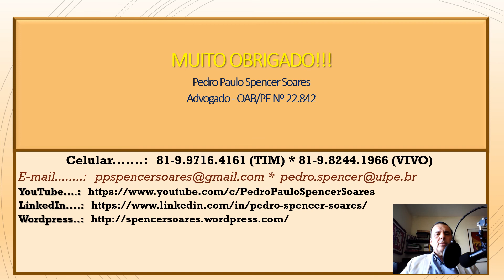INOVA+ NEWS: Notícias divulgadas no Portal do INPI - 09 a 29/12/2021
NOTÍCIA Nº  1

I Prêmio PI nas Escolas: anúncio dos vencedores será no dia 15/12 — Português (Brasil)

NOTÍCIA Nº  2

Lançada a segunda fase da plataforma para negociar ativos de PI — Português (Brasil)

NOTÍCIA Nº  3

Programa Catalisa ICT está com as inscrições abertas até 30 de janeiro — Português (Brasil)

NOTÍCIA Nº  4

Cadastro na modalidade Empresa Simples de Inovação está disponível novamente — Português (Brasil)

NOTÍCIA Nº  6
I Prêmio PI nas Escolas divulga iniciativas vencedoras e o educador de PI do ano — Português (Brasil)

NOTÍCIA Nº  7
INPI institui a fase III do Projeto-Piloto de Exame PPH — Português (Brasil)

NOTÍCIA Nº  8
INPI atualiza informações sobre pagamento de fornecimento de bens e serviços — Português (Brasil)

NOTÍCIA Nº  9
Transferência de titularidade de programa de computador por decisão judicial — Português (Brasil)

NOTÍCIA Nº 10
INPI divulga coletâneas de decisões da 2ª instância de marcas e DI — Português (Brasil)